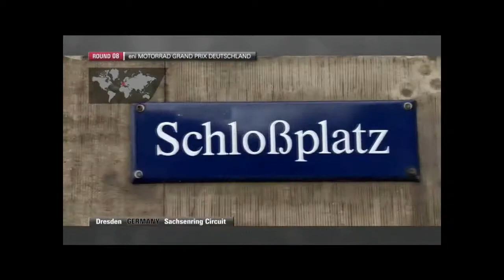Moto GP 13 Kariera Odc.3 Sachsenring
Witam was, kolejny odcinek z gry Moto GP 13 ,tym razem wystąpiłem ponownie jako dzika karta na torze Sachsenring pod Drezdnem w kategorii MOTO 3. Jak wypadnie Sweet? Miłego oglądania i wielu emocji życzę!